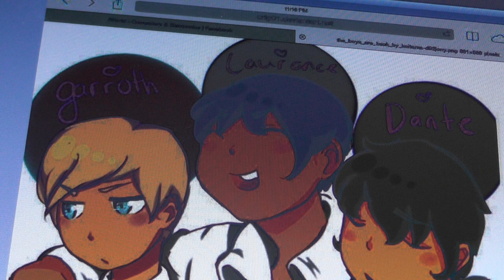Love Over Comes All Evil